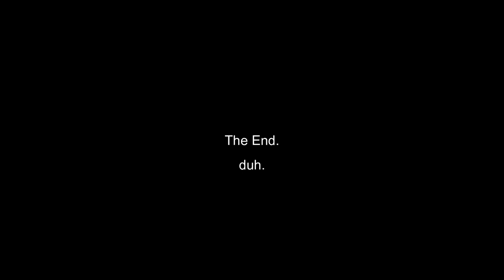Kurts Burrito Dash!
I wanna thank my friends Accelereece and JaxJordan for their help in the video!!!

I LOVE VENJENT HOLY DAMN HIS MUSIC SLAPS!